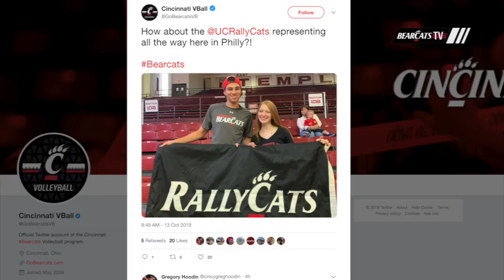Rally Cats Feature